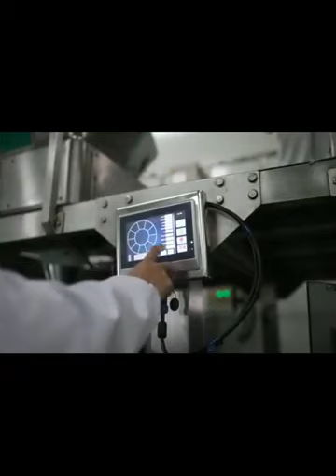Wholesale OEM & ODM pet dog cat food company and supplier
Wholesale OEM & ODM pet dog cat food company and supplier in China We are a professional raw OEM & ODM pet food company and supplier in China offering a series of natural and organic pet food, pet snacks, which take strictest quality standard and our raw material is human grade, Grain-Free, Soft, and Chewy are healthy for your loving pets
Wholesale freeze dried liver treats bulk at GMTPET! Freeze dried beef liver is a kind of healthy and delicious dehydrated beef liver treats without preservatives, additives or dyes, ensuring that you only provide your pet with the best all natural high-quality freeze dried liver bulk dog treats. GMTPET dog liver treats bulk contains no additives, preservatives, fillers and grains, only 100% pure beef liver that are very delicious, with attractive meat flavor, which is loved by cats and dogs. These freeze dried dog treats bulk are a perfect complement to your pet’s unprocessed diet and is great for training.

Freeze Dried Beef Liver Bulk
Ingredients of GMTPET Freeze Dried Liver Treats Bulk
100% pure beef liver

Features of Freeze Dried Beef Liver Dog Treats
*. GMTPET bulk liver treats for dogs are a good source of protein. As a kind of freeze dried beef liver dog treats, it is low in fat, and rich in vitamins and minerals;
*. As one of the best dog supplies china, GMTPET freeze dried liver treats bulk are healthy and easy to absorb.
*. Beef liver training treats for dogs has low-sensitive tastes and excellent palatability.

Specification of  freeze-dried Capelin
project | indicator
crude protein; ≥60%
crude fat: ≥3%
crude fiber: ≤10%
crude ash: ≤15%
water: ≤6%

Heavy metal element | limit the quantity of mg/kg
arsenic: ≤10
lead: ≤10
mercury: ≤0.3
chromium: ≤5
cadmium: ≤2
fluorine: ≤500

project | limit the quantity
aerobic bacterial count，cfu/g ; ≤20000
salmonella，25g: nonWholesale freeze dried liver treats bulk at GMTPET! Freeze dried beef liver is a kind of healthy and delicious dehydrated beef liver treats without preservatives, additives or dyes, ensuring that you only provide your pet with the best all natural high-quality freeze dried liver bulk dog treats. GMTPET dog liver treats bulk contains no additives, preservatives, fillers and grains, only 100% pure beef liver that are very delicious, with attractive meat flavor, which is loved by cats and dogs. These freeze dried dog treats bulk are a perfect complement to your pet’s unprocessed diet and is great for training.

100% pure beef liver

project | indicator
crude protein; ≥60%
crude fat: ≥3%
crude fiber: ≤10%
crude ash: ≤15%
water: ≤6%

arsenic: ≤10
lead: ≤10
mercury: ≤0.3
chromium: ≤5
cadmium: ≤2
fluorine: ≤500

salmonella，25g: non
At GMTSHOP.COM